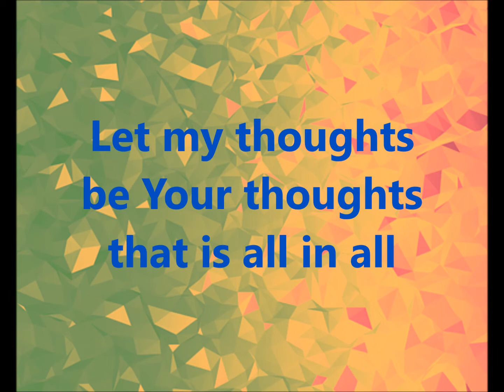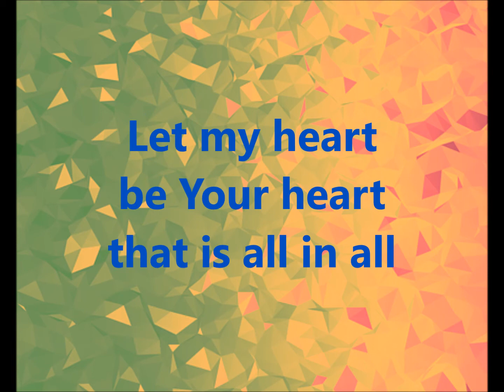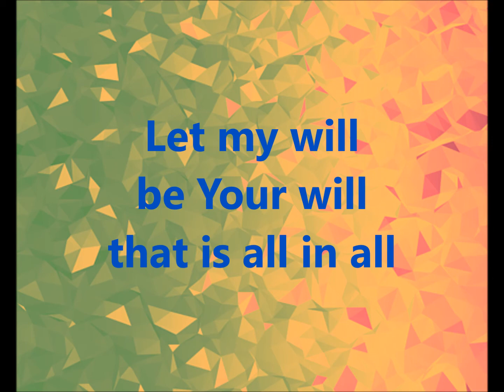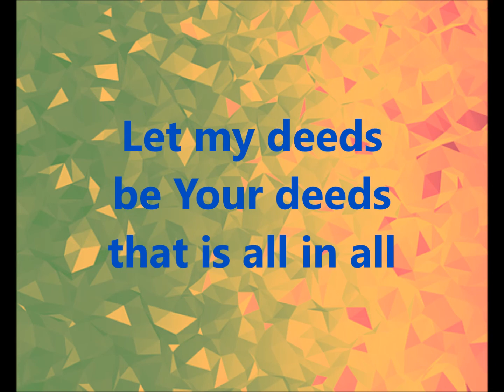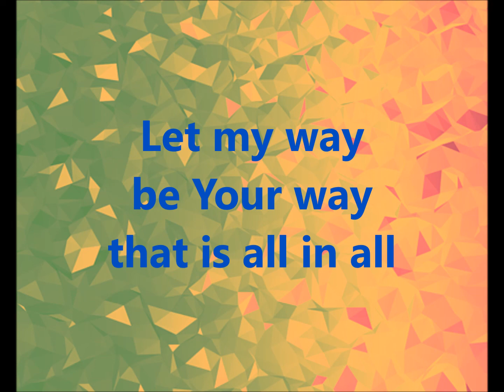Jesus Christ our Lord Saviour of my soul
Let my thoughts be Your thoughts
that is all in all.

Let my senses be Your senses

Let my will be Your will

Let my  deeds be Your deeds

Let my way be Your way